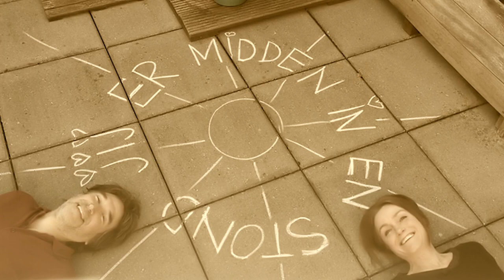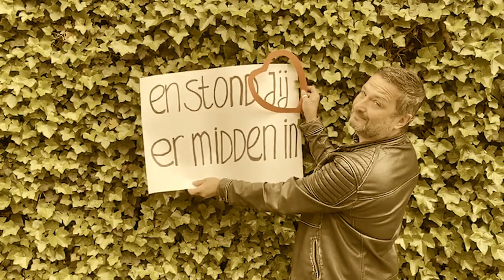Als ik het kon Dorini's interview